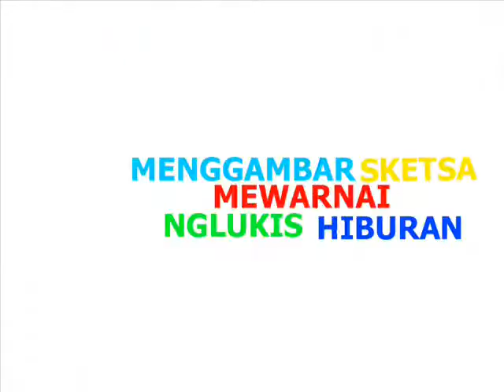INTRODUCTION NEW CHANNEL MARVEL TV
MY CHANNEL INTRODUCTION